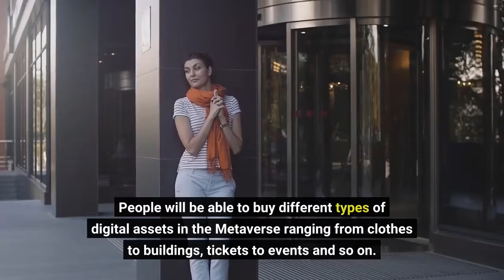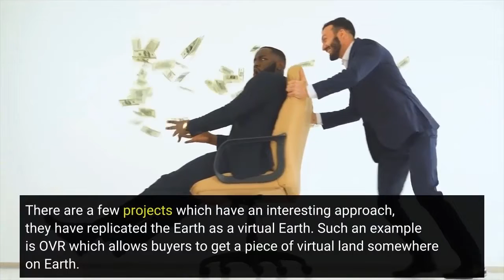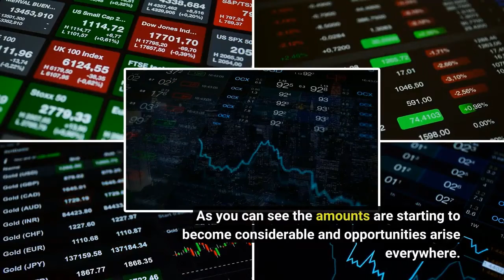Which Are The Commercial Applications Of The Metaverse - Metaverse Explained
In order to find out more about Metaverse, you must

This video is all about Metaverse   but also try to cover the following subject:
-meta verse
-metaverse zuckerberg
-facebook meta

Youtube is the very best website to go when searching for videos about Metaverse.
Metaverse is undoubtedly something that interests you and a lot of people so I made this video about this topic.
This channel has other related videos concerning meta verse, metaverse zuckerberg and facebook meta
Please check them out :
Now that you have watched our video regarding Metaverse did it assisted?

Wilder World - -Wilder World Token: How To Get It and What You Can Do With It!